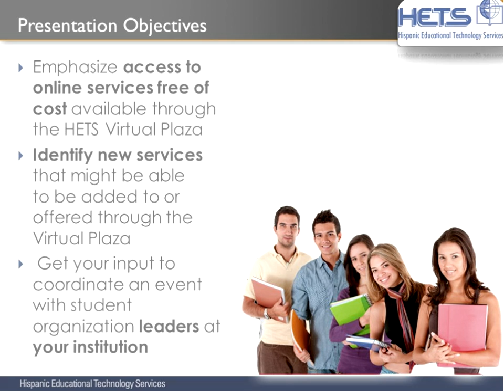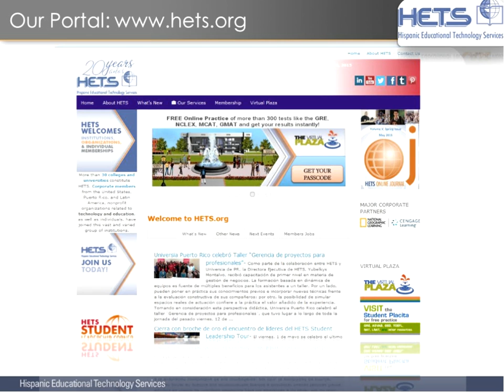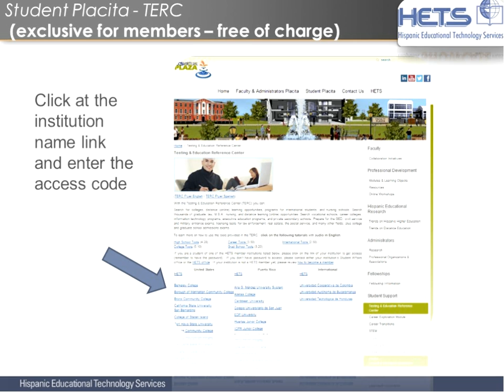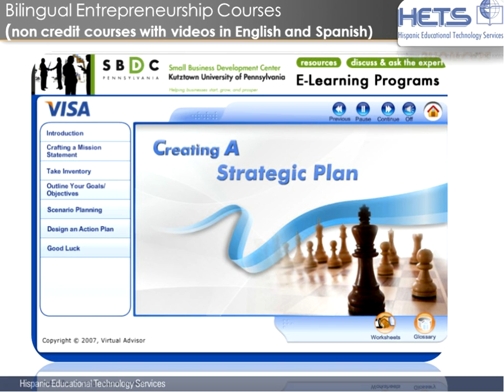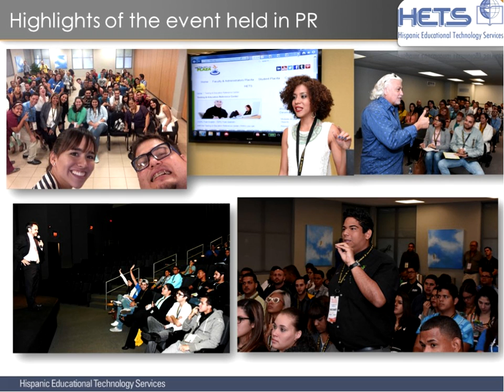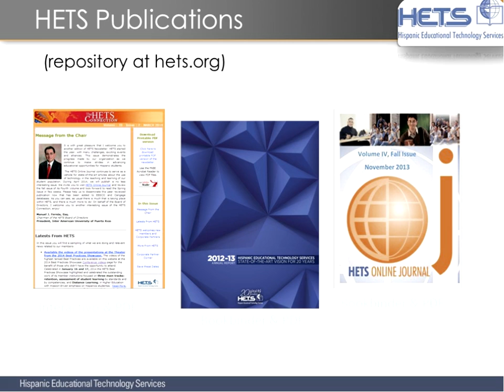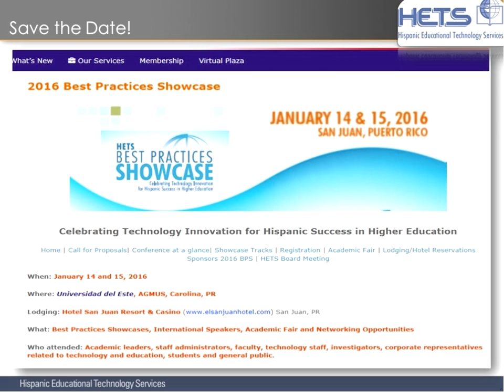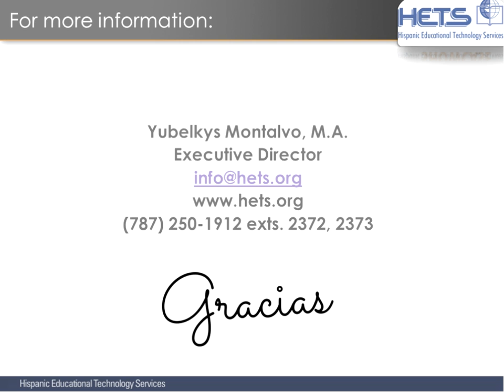Student Support Services Webinar- October 21- 22, 2015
This webinar was for the personnel at HETS member institutions related to Student Affairs, Student Support and/or Student Organizations. Among the objectives of the webinars we can mention:
- Emphasize access to online services free of cost available through the HETS Virtual Plaza
- Identify new services that might be able to be added to or offered through the Virtual Plaza
- Get their input for an event with student organization leaders at member institutions